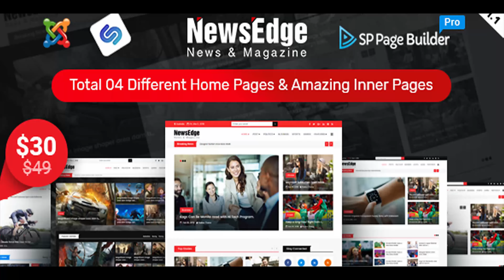NewsEdge – News & Magazine Joomla Template | Themeforest Website Templates and Themes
News Edge – News & Magazine Joomla Template NewsEdge is a clean and Modern Joomla Template. NewsEdge is best suited for Blog, News & Magazine related web site. News Edge is build on latest Bootstrap 4 framework. NewsEdge come with 4 different Home pages, different post pages, different post detail pages.. This template included all necessary features like Service, portfolio, team profile, testimonial etc. It will best choice for your Finance & Corporate Business also for Consulting Firms. Main Features 04 Home Page Layouts. 04 Color Combinations. Clean, trending and modern Design. Joomla 3.8 Ready. QuickStart package Joomla 3.8 Responsive Layout. Full Width & Boxed Layouts. Mega Menu Builder & Off-canvas Menu Ready. Premium Extensions included – Saved $49. K2 blog with different layouts. Supports all modern browsers Chrome, Safari, Firefox, IE9+. Helix 3 Framework Detail Documentation Included. Joomla Extensions: SP Page Builder PRO Helix3 Framework RT Social RT Address SP Twitter ICONS: Font Awesome Icon IMAGES Note: All images are just used for Preview Purpose Only. They are not part of the template and NOT included in the final purchase files. FONTS: Railway Font Lato Font Our Others WordPress Themes

download NewsEdge – News & Magazine Joomla Template | Themeforest Website Templates and Themes